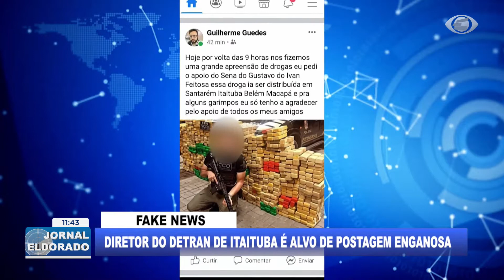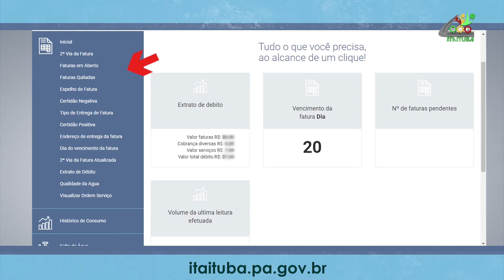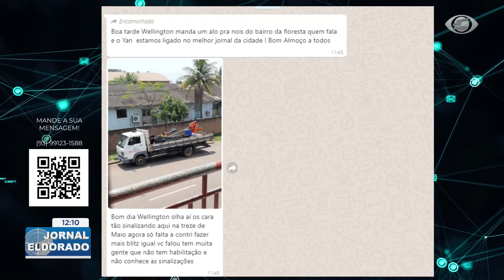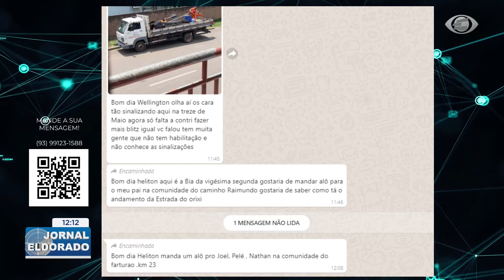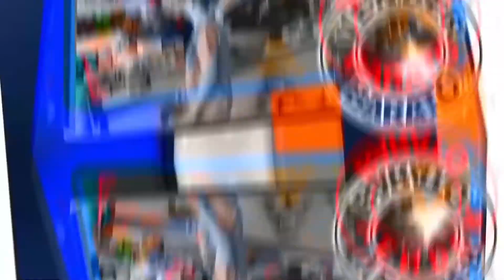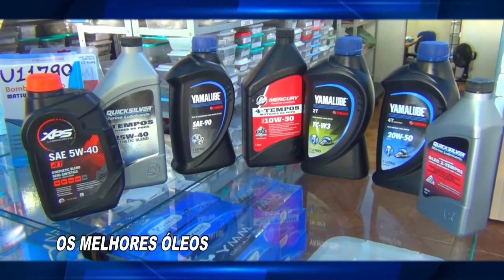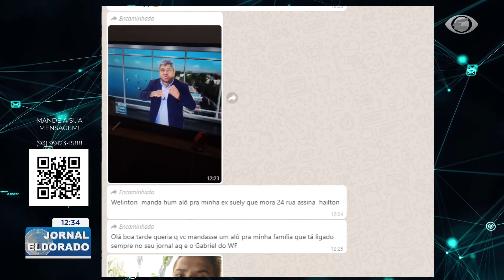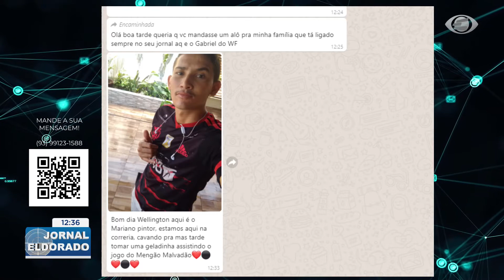Jornal Eldorado | Edição de Quarta-feira, 22.09.2021